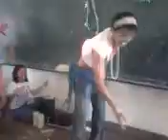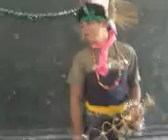Xmas Search 2